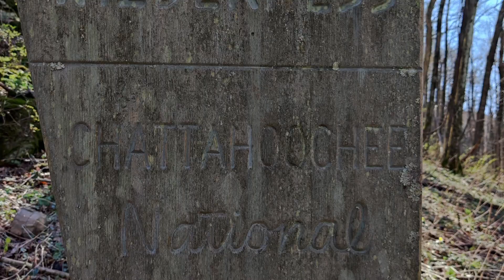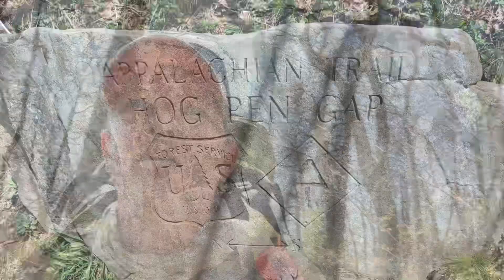Appalachian Trail Thru Hike ‘FIRST WEEK COMPLETED’ Feeling Good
Video of my First Week on the Appalachian Trail Hike is completed.  Feeling Good & Happy. Got some trail magic, views, and my first snake. Took a Blue Blaze Trail and forgot equipment that I had to return for!  Saw quail and a waterfall.